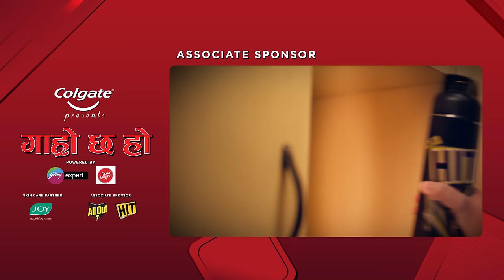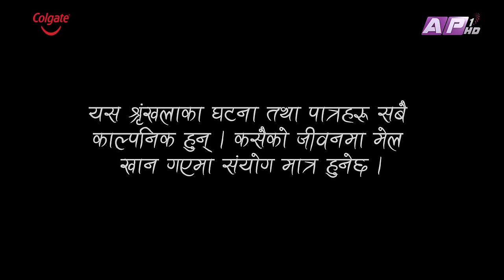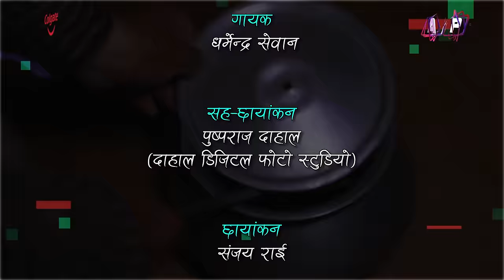भट्भटे कन्तबिजोग II Garo Chha Ho II Episode: 193 II March 11, 2024 II Begam Nepali II Karuna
Production: Bhatbhate & Birkhe
Director: Manraj Shrestha
Script Writer: Begam Nepali
Editor: Rabindra Khadka (Silver Shine Entertainment)
Camera: Sanjay Rai
Management : Sudarsan Khatiwada
Asst. Camera: Pusparaj Dahal
Light: Anil K.C.
Sound: Bihan Rijal
Makeup: Mohan Lama
Online Supporter: Bishal Rai (MFU)
Vocal : Dharmendra Sewan
Lyrics/Music: Sanjay Shreepal

Artists:
Bishnu Sapkota
Begam Nepali
Sushil Pokharel
Binod Rai
Manraj Shrestha
Rajkumar Devkota
Karuna Shrestha
Resham Sapkota
Sudarsan Khatiwada